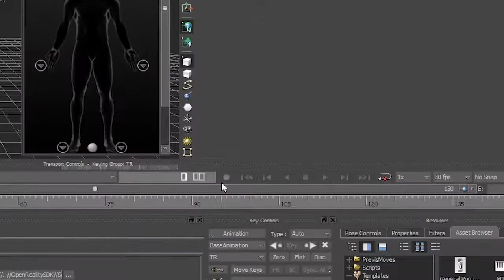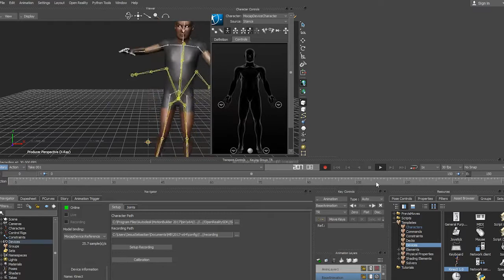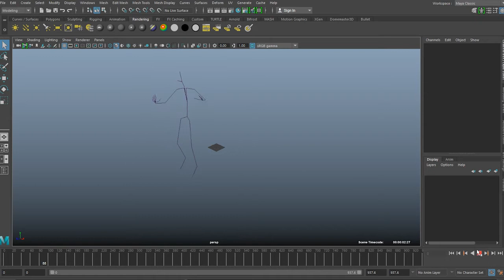¿Como capturar movimiento con Kinect 1.0 a Maya con MotionBuilder?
Proximamente como poner el movimiento en algun rig con HumanIK.
Requisitos:
- Autodesk Maya y MotionBuilder de la misma version
- Kinect SDK 1.8
- Sensor Kinect
- Ganas

Musica por Kevin Maceleod.